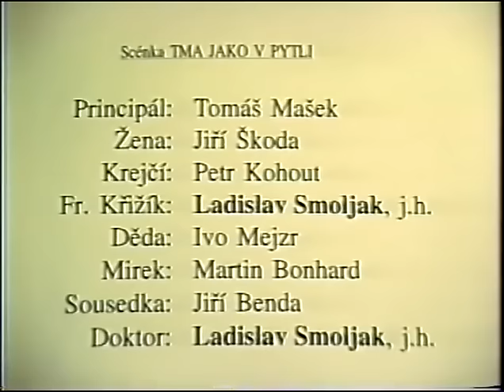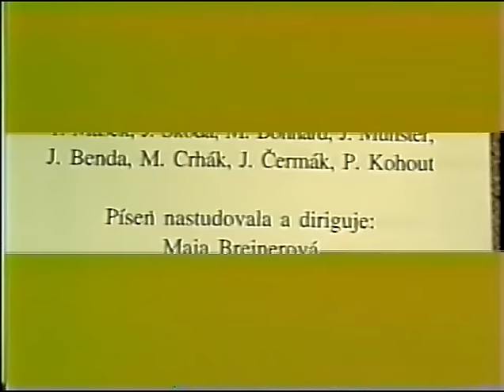Záskok, celá hra (1997) Autoři Smoljak - Cimrman - Svěrák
Ladislav Smoljak jako host v roli Vavrocha z roku 1997
Režie Ladislav Smoljak, Pavel Král
Záznam představení Nového divadla v Torontě